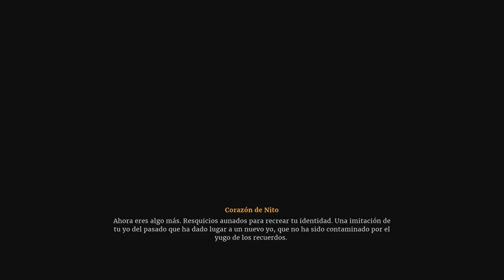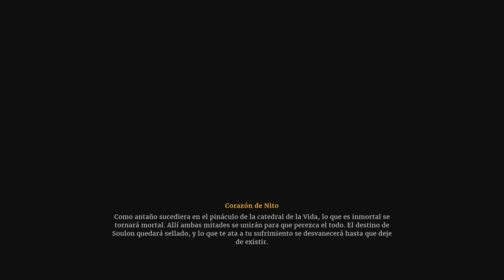DEATHBOUND | All Bosses & Ending (with CUTSCENES) 🎮💪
Si te gustan los Videojuegos diferentes, con temas y gráficos especialmente dedicados, con este GAMEPLAY te enseñamos por qué debes jugar a este DEATHBOUND, y cómo puedes vencer a todos sus BOSSES y llegar a su VERDADERO FINAL.

Deathbound es un RPG de acción ambientado en un mundo donde la fe y la ciencia están enfrentadas. Absorbe las esencias de los guerreros caídos para aprovechar sus poderes y habilidades. Sobrevive a una cruda realidad donde la vida y la muerte nunca habían estado más enfrentadas.

Añade este Videojuego a tu WishList y Apoya a los Desarrolladores

📽CAPÍTULOS📽
00:00 - INTRODUCCIÓN
03:35 - VERDAD LATENTE
05:04 - VERDAD LATENTE II
10:37 - HECATÚNQUIRO
12:55 - EL RECEPTÁCULO
15:16 - BESTIA IMPLACABLE
17:59 - LILITH LA PRIMOPUESTA
20:10 - EITHALOS MAESTRO DE VOLUNTADES
29:11 - DRAGÓN DE LAS PROFUNDIDADES
36:01 - BARÓN RENASCOR
37:11 - EL RECEPTÁCULO II
41:26 - FINAL BOSS: EL INMORTAL
54:49 - ENDING